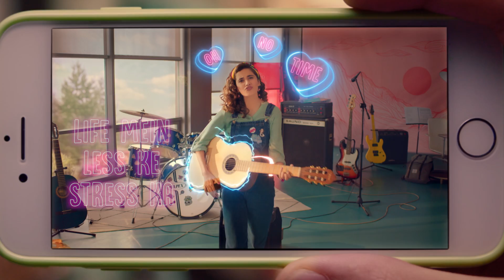Choco Lava lyrical video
It’s time to sing and groove to the beats of Choco Lava